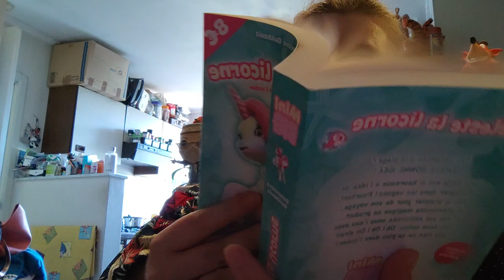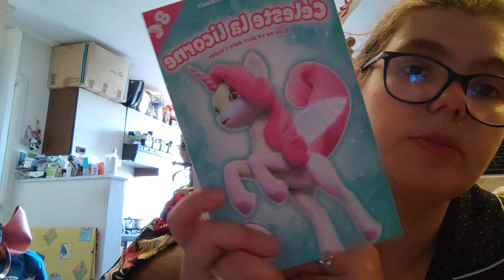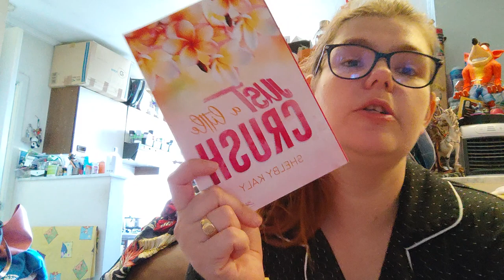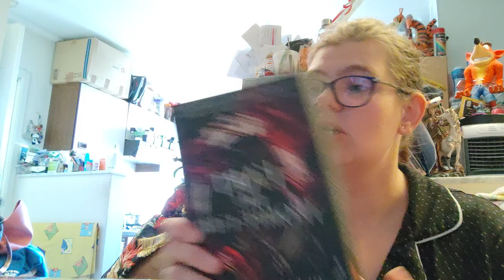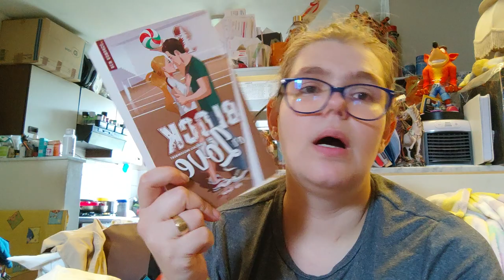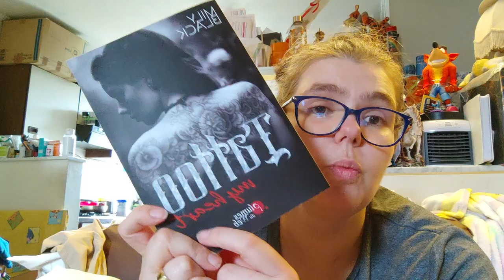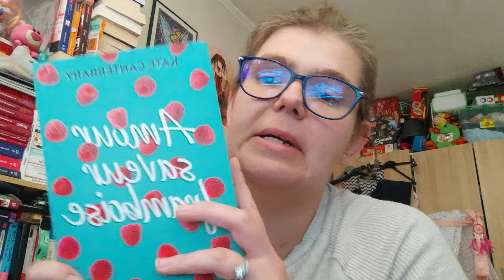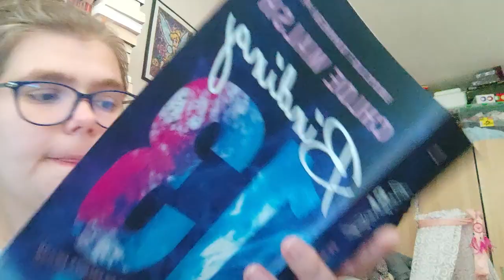Vlog de 30 aout a 19 septembre 2024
Holà il est l'heure tant attendue.📚 Vlog de 30 aout a 19 septembre 2024
Mon compte:

bebeclochette10

Clochette Arizona

Livraddict :
bebe clochette

ma wishliste:

Vinted :
clochette6715